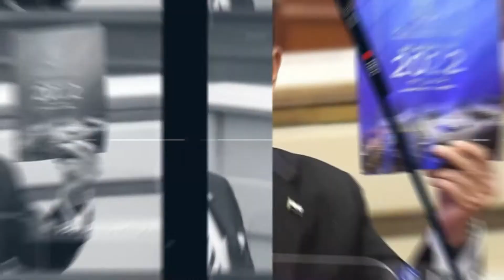𝗕𝗨𝗟𝗘𝗧𝗜𝗡 𝗣𝗔𝗛𝗔𝗡𝗚 | 𝗜𝗦𝗡𝗜𝗡 | 𝟭𝟰 𝗙𝗘𝗕𝗥𝗨𝗔𝗥𝗜 𝟮𝟬𝟮𝟮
1. KDYMM PEMANGKU RAJA PAHANG BERANGKAT SAKSI TAYANGAN FILEM SYAHADAN

2. INSYALLAH ADA RUMAH YANG SELESA UNTUK ANAK-ANAK - PENERIMA

3. MUIP PERHEBAT PROGRAM CAKNA ASNAF